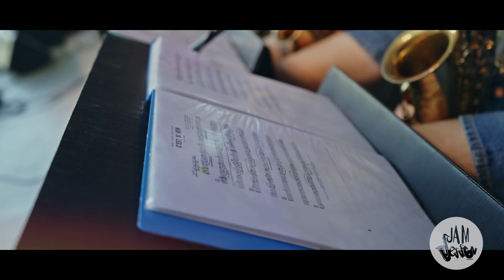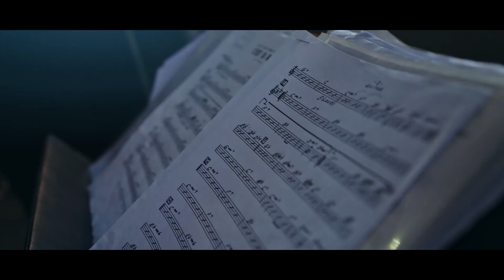BIG BAND JAM SESSION - C'est si bon (Louis Armstrong / Yves Montand) - Festes de la Mercè 2023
Concierto de la Big Band Jam Session, integrada por estudiantes de las Escuelas de Música Jam Session de Barcelona, en las Festes de la Mercè 2023.
En este concierto se interpretaron grandes éxitos del rock, el funk, el jazz, el swing y las músicas más actuales, haciendo sonar piezas de grupos y artistas tan conocidos como Black Sabbath, Stevie Wonder, Electro Deluxe, Shirley Bassey o Bruno Mars, entre otros. Todo adaptado a un formato de big band y bajo la dirección de Miquel Àngel Ortín.

Jam Session, nacida en 1998, es la escuela de música pionera en España dentro del ámbito del rock, las músicas urbanas y las nuevas tendencias. Actualmente se compone de 2 centros:
• Escuela de Música Jam Session: ofrece un gran abanico de niveles de formación musical según las necesidades de los alumnos.
• Escuela Superior de Música Jam Session: otorga el título de grado universitario oficial en Músicas Actuales (240 créditos ECTS).

24/09/23 - 12:30 h
Jardins del DOctor Pla i Armengol (Barcelona)